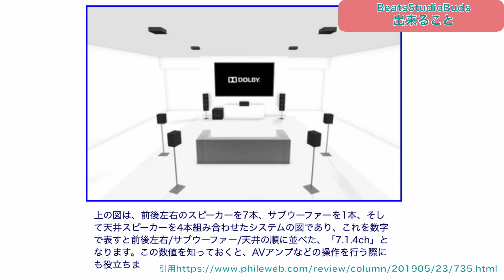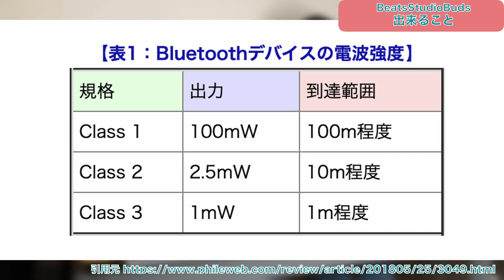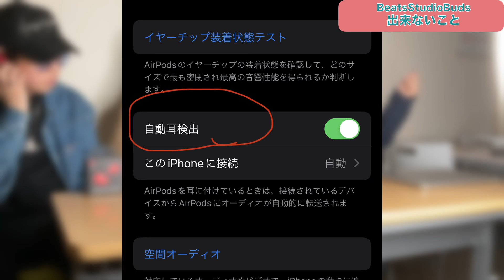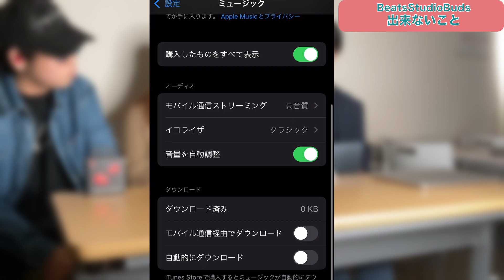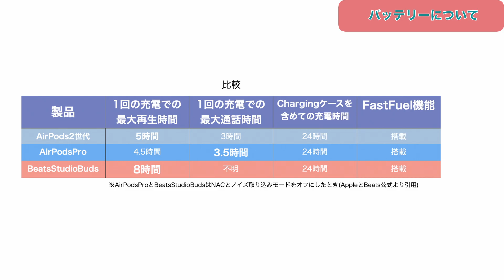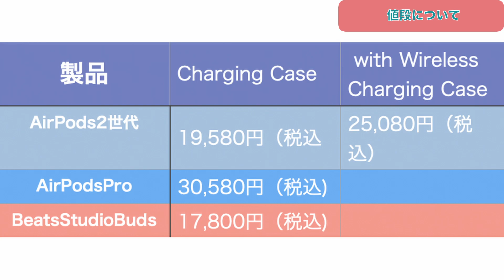【新作のBeatsのイヤフォンきた！】AirPodsシリーズと何が違う？比較してみてわかったこと、誰におすすめ？【レビュー＆徹底解説】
Beats Studio Buds▶︎

チャプター
00:00 OP
00:56 今日の流れ
01:17 装着感について
03:26 外部音取り込みANCについて
05:13 音質について
06:31 BeatsStudioBudsでできること
10:55 BeatsStudioBudsでできないこと
13:59 バッテリーについて
15:39 値段について
16:04 誰におすすめ？
16:32 まとめ
17:36 ED

ワイユーどっとこむ。

Amazon.co.jp を宣伝しリンクすることによってサイトが紹介料を獲得できる手段を提供することを目的に設定されたアフィリエイトプログラムである、Amazonアソシエイト・プログラムの参加者です。